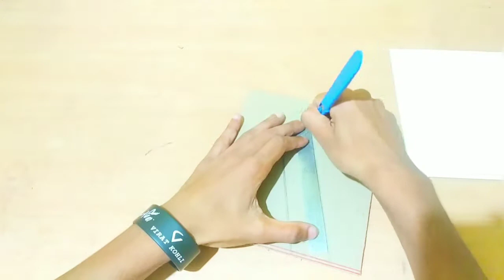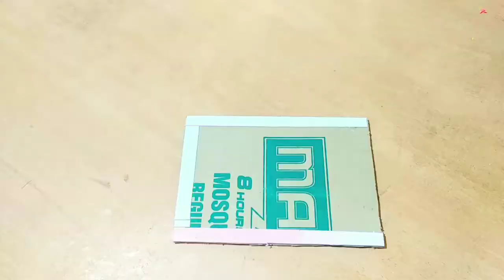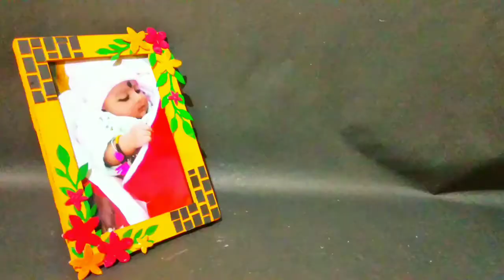DIY 4 New Design Of Cardboard Photo Frame // Cardboard Craft //How to make Cardboard Photo Frame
Hello everyone I hope you'll doing good
Aaj Iss video mai mane 4 alag trah ka Photo Frame banaya hai ... umid krta hu aapko Pasand aaigi

Today in this video I've made 4 different designs of photo frame  ... I hope you'll enjoy it